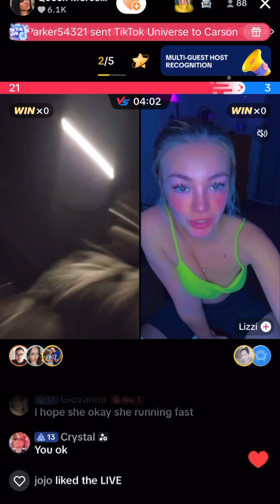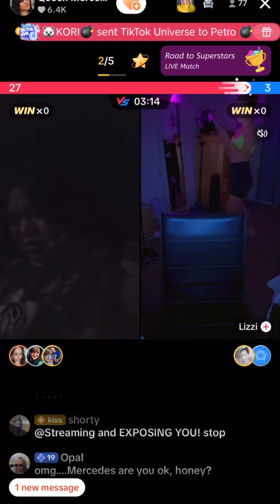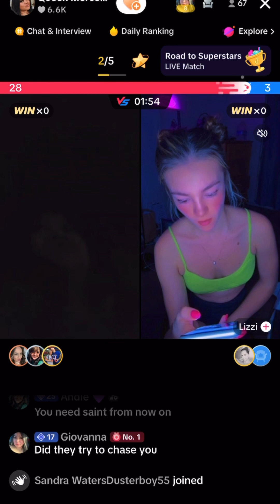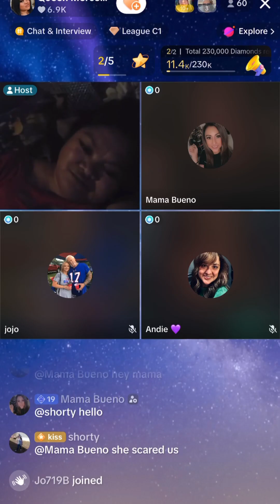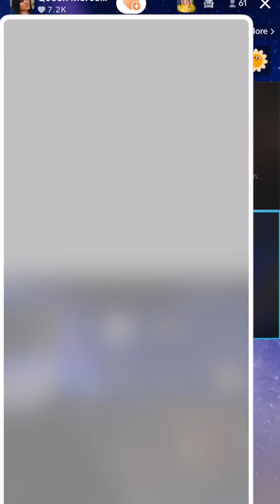Queen Mercedes 4/16/24 Fakes Chase for Hotel Room